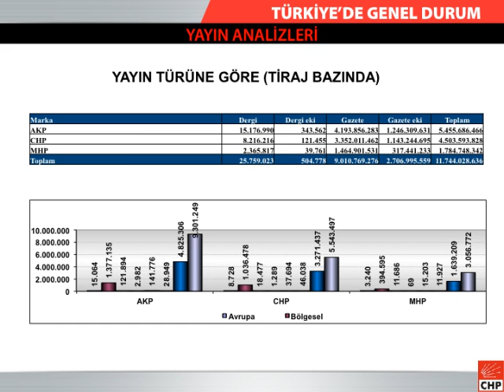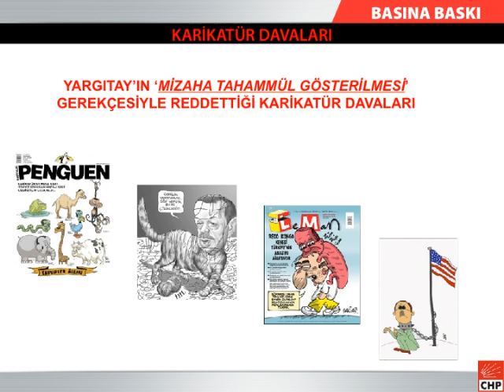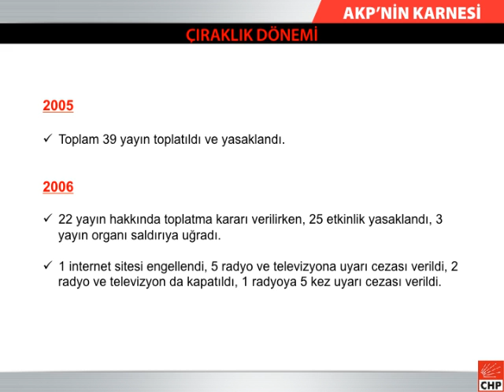Dünya Basın Özgürlüğü Günü